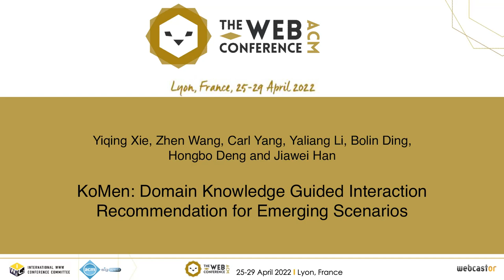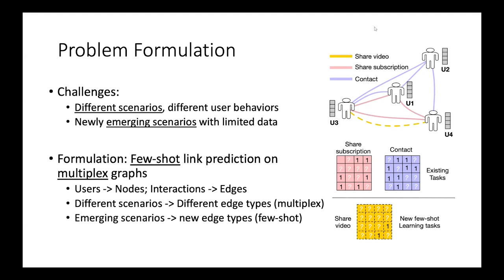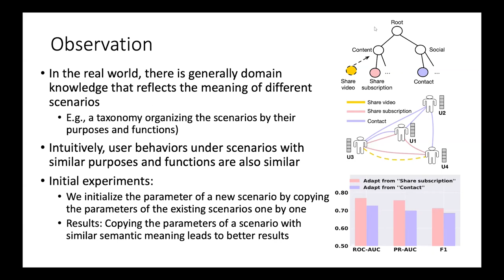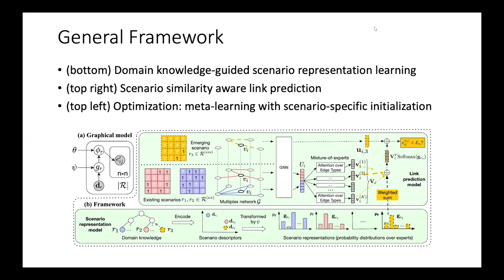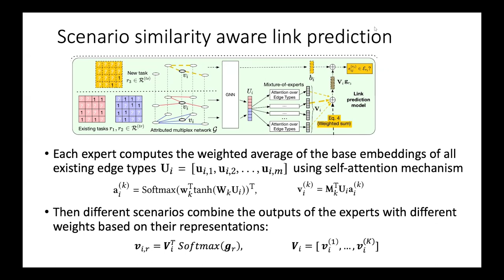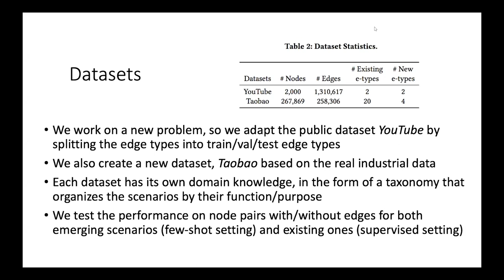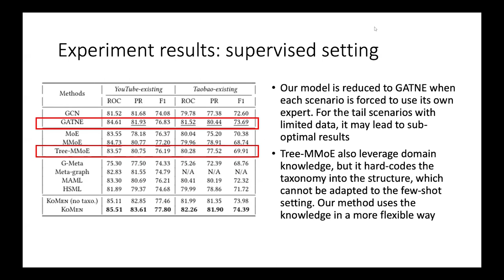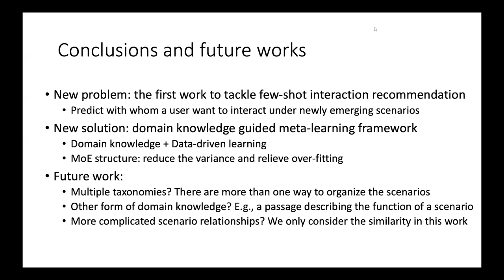KoMen: Domain Knowledge Guided Interaction Recommendation for Emerging Scenarios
Social Network Analysis and Graph Algorithms: Recommendation and Marketing

Yiqing Xie, Zhen Wang, Carl Yang, Yaliang Li, Bolin Ding, Hongbo Deng and Jiawei Han: